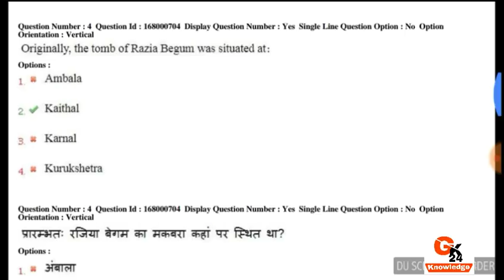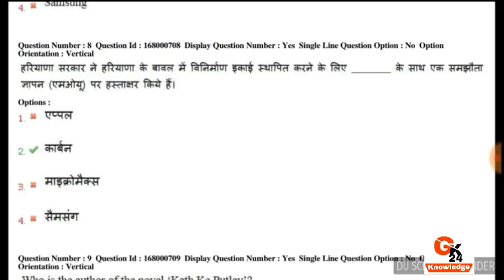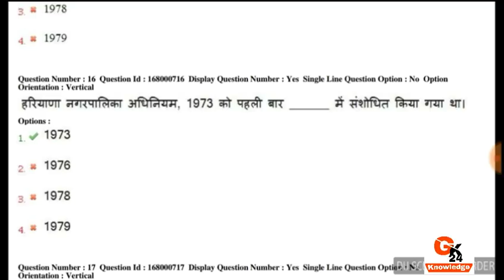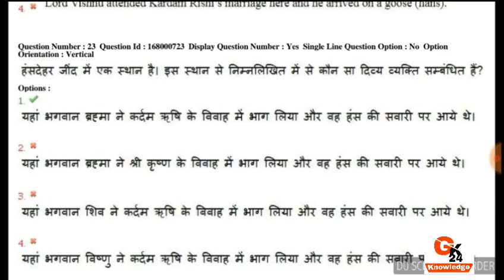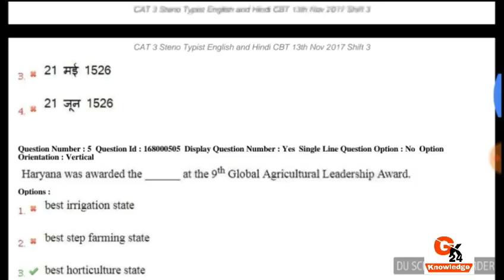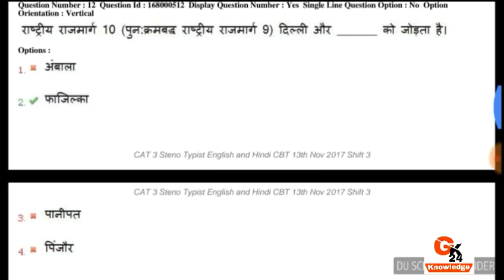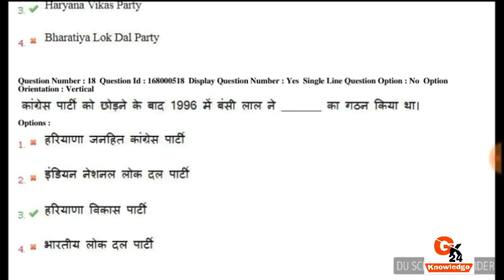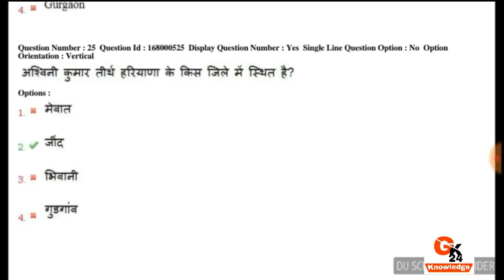🔥Target Dose#4 ||Haryana GroupD,Hp,Haryana Gk,Haryana current affairs2018 वो प्रश्नजो कभी नहीं पढ़े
हरियाणा कर्रेंट अफेयर्स 5 जुलाई 2018

पशुपालन

पशुपालन

पशुपालन

hssc

hssc gk
3 जुलाई 2018 current affairs
हरियाणा कर्रेंत अफेयर्स2018
haryana gk
2018 current affairs
hssc gk
3 जुलाई 2018 current affairs
चंडीगढ़ पुलिस
हरियाणा कर्रेंत अफेयर्स2018
haryana gk
soorma film
current affairs
adda247,wifistudy
india current affairs gk
current affairs
हरियाणा कर्रेंत अफेयर्स2018
Haryana exam date2018
Haryana police exam date 2018
India current affairs july 2018
haryana gk

gk
हरियाणा gk
haryana gk
haryana video gk
haryana police
naib teshildar
Hssc
ssc
upsc
rrb
HARYANA police exam date
जुलाई 2018 current affairs
हरियाणा कर्रेंत अफेयर्स2018
haryana gk
2018 current affairs
hssc gk
3 जुलाई 2018 current affairs
हरियाणा कर्रेंत अफेयर्स2018
haryana gk
haryana gk app
2018 current affairs
haryana current affairs
Haryan|haryana current affairsHaryana gk
हरियाणा कर्रेंत अफेयर्स2018
Haryana exam date2018
haryana gk next exam
2018 current affairs
gk Haryana gk
हरियाणा gk
haryana gk
haryana police
naib teshildar
Hssc
ssc
upsc
rrb
हरियाणा कर्रेंत अफेयर्स
2018 current affairs
hssc gk
3 जुलाई 2018 current affairs
हरियाणा कर्रेंत अफेयर्स2018
haryana gk
2018 current affairs
haryana current affairs
india current affairshssc gk
3 जुलाई 2018 current affairs
हरियाणा कर्रेंत अफेयर्स2018
Haryana exam date2018
haryana gk
2018 current affairs
haryana news
india gk
हरियाणा gk
haryana video gk
haryana police
naib teshildar
Hssc
ssc
upsc
rrb
हरियाणा कर्रेंत अफेयर्स2018
haryana gk
2018 current affairs
hssc gk
3 जुलाई 2018 current affairs
हरियाणा कर्रेंत अफेयर्स2018
haryana gk
2018 current affairs
haryana current affairs
3 जुलाई 2018 current affairs
हरियाणा कर्रेंत अफेयर्स2018
Haryana exam date2018
haryana gk
2018 current affairs
gk
हरियाणा gk
haryana gk
haryana video gk
haryana police
naib teshildar
Hssc
ssc
upsc
rrb
हरियाणा कर्रेंत अफेयर्स2018
haryana gk
2018 current affairs
hssc gk
3 जुलाई 2018 current affairs
हरियाणा कर्रेंत अफेयर्स2018
haryana gk

हरियाणा कर्रेंत अफेयर्स2018
Haryana exam date2018

Hssc
ssc
upsc
rrb,Hpsc,Hcs
100
कृषि
पशुपालन
animal